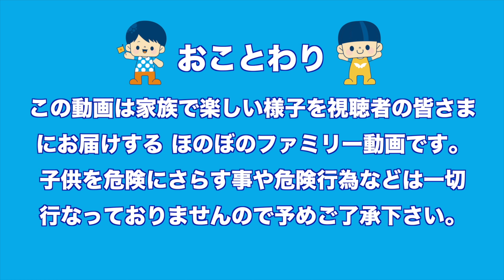お年玉は何に使った？兄弟そろって、ある共通点があった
◎太陽チャンネルパパ　Twitter